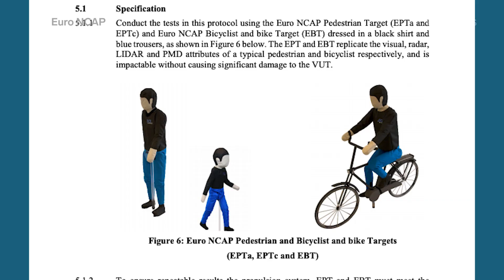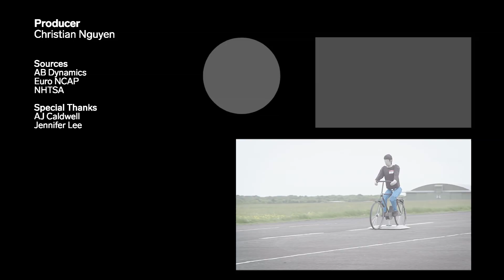Car Safety Systems Are Tested Using Moving Dummies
AB Dynamics employs many tools to test advanced driver assistance systems (ADAS) according to rigorous standards by automotive safety agencies like Euro NCAP and NHTSA. One such tool is the Soft Pedestrian Target, or SPT, that simulates a pedestrian in a real-world environment.

Cars Insider highlights the innovators and DIY masters who are changing the automotive world.